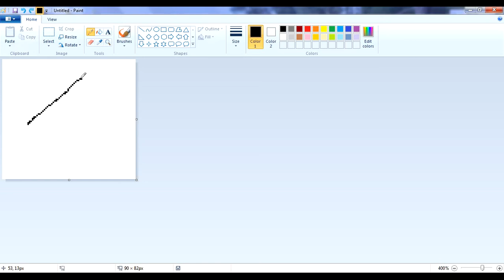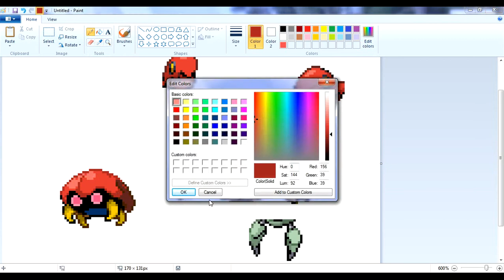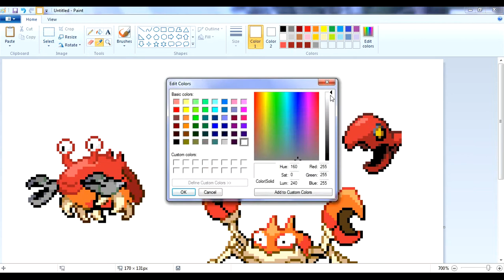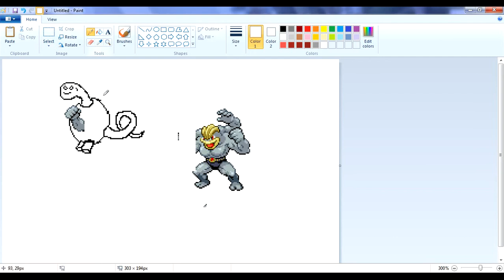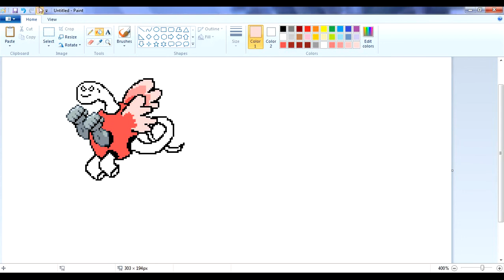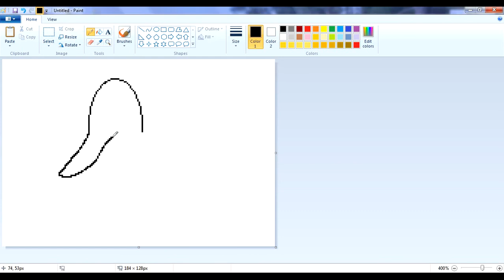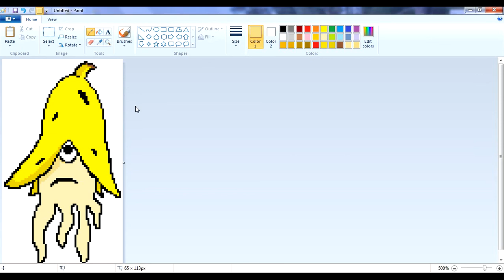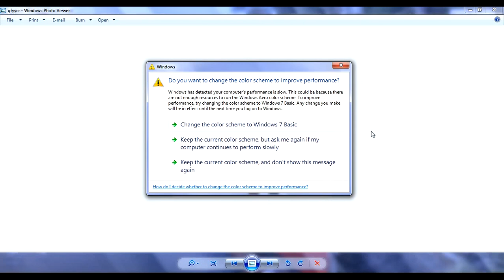Pokemon Neon Glow Speed Art Sprite Showcase - You Decide The Names and Typings!!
Hey guys, welcome to a brand new fakemon sprite showcase! Today I am going to have a speed art only fakemon sprite showcase where I make three brand new fakemon right before your eyes, then I let you; the viewers come up with the names and typings for the fakemon in the comments section below! This is for the people who posted comments asking to see my art/drawing process, you can now watch it as it happens!

If you don`t already know; Pokémon Neon Glow is a Pokémon fan game being made by your truly, it takes place in the Palimo region and is full of cool fakemon designed by me and my fans! Here is a link to the playlist with all my fakemon showcases;

Don't forget to leave your awesome fakemon suggestions in the comments below.